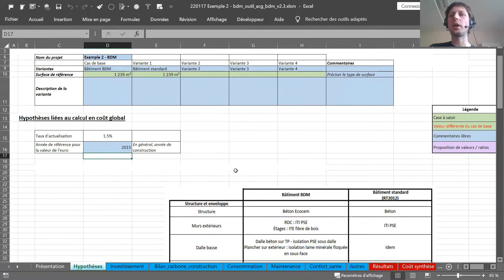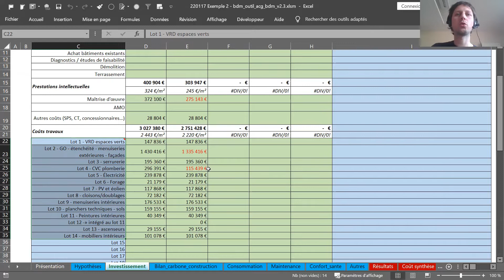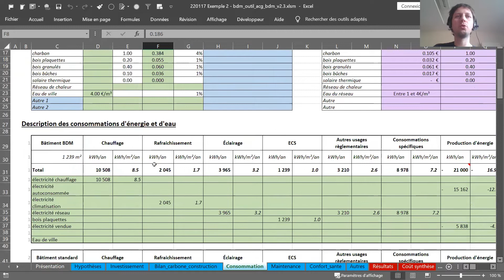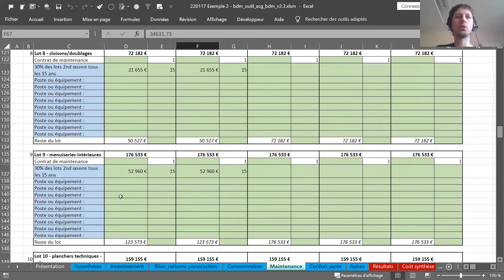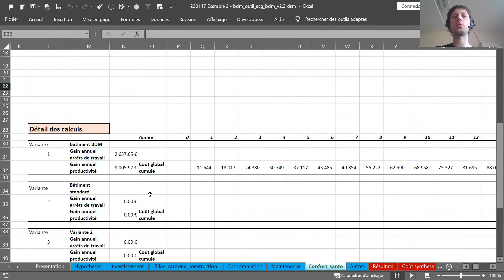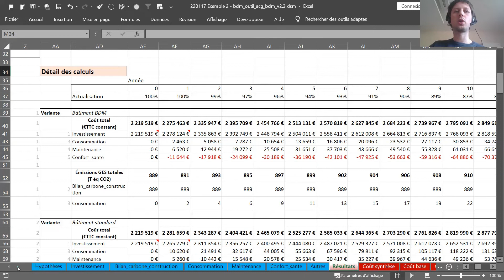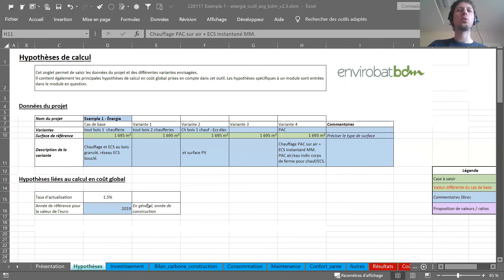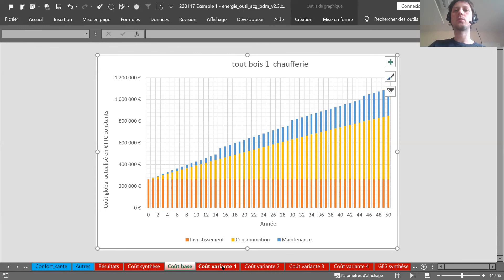Tutoriel outil de calcul en coût global BDM - 2 Prise en mains de l'outil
Tutoriel de l'outil de calcul en coût global et bénéfices durables d'EnvirobatBDM par Tom Lamonerie du bureau d'études Enertech SCOP.  Il s'agit de la seconde partie consacrée à la prise en mains de l'outil ; la première partie (introduction, principes du calcul en coût global) est disponible à l'adresse